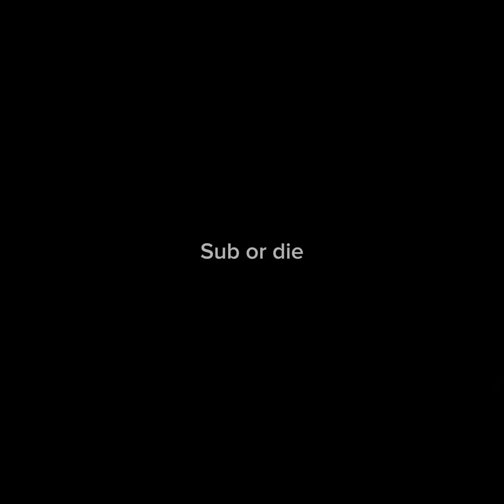Big scary with da boys!